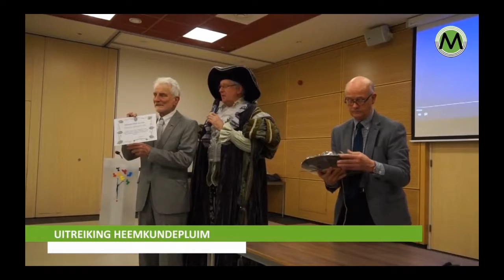Frans Abrahams neemt afscheid als voorzitter van Heemkunde 13 02 2018